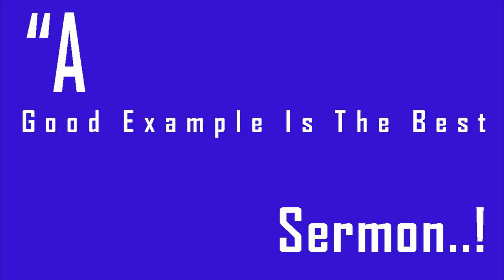Permafrost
Weather24 Live